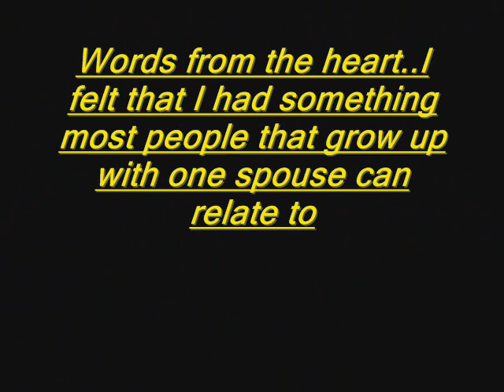DS-"1 Question" Cockii Music Ent